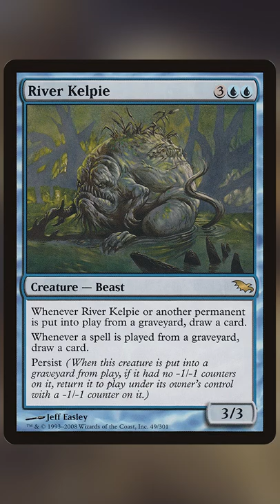One of the Best White Cards Ever Created! Solemnity from Hour of Devastation